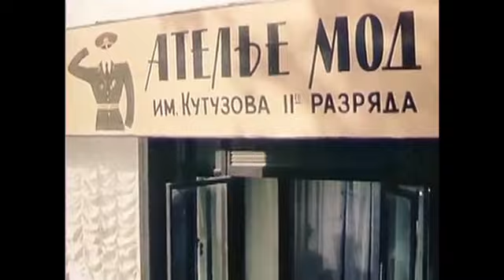ПЕСНЯ ракетчиков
С Днем ПВО! Музыка Вадим Гомоляка, стихи Василий Фёдоров. Исполнитель песни не установлен.  Саундтрек из кинофильма "Ключи от неба" (к/ст им. Довженко, 1964 год).